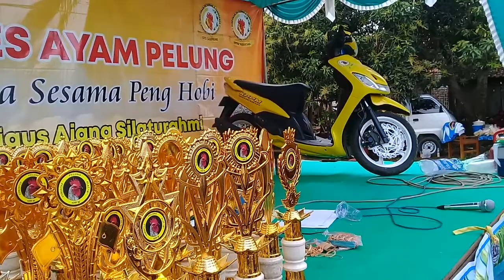Kontes Ayam Pelung piala DPRD dan Milad KPPM Sampang kelas Umum Sesi 1 bag 1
Kontes Ayam Pelung dan Milad KPPM kabupaten sampang yang di laksanakan tgl 21 agustus 2022